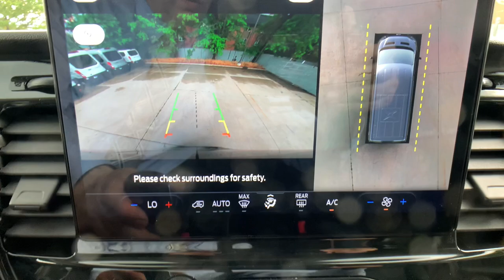2023 Ford Transit_Passenger_Wagon Boulder, Longmont, Broomfield, Louisville, Denver, CO 3894U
Carbonized Gray Metallic Used 2023 Ford Transit_Passenger_Wagon XLT available in Boulder, Colorado at Valley Dodge. Servicing the Longmont, Broomfield, Louisville, Denver, CO area.

Boulder Dodge
2100 30th St

ALL WHEEL DRIVE 15 PASSENGER ECO BOOST V6 SYNC 4 NAVIGATION 360 DEGREE CAMERA PRIVACY GLASS.
ENGINE: 3.5L ECOBOOST V6  -inc: auto start-stop technology,Locking/Limited Slip Differential,All Wheel Drive,Power Steering,ABS,4-Wheel Disc Brakes,Brake Assist,Steel Wheels,Tires - Front All-Season,Tires - Rear All-Season,Conventional Spare Tire,Tow Hooks,Heated Mirrors,Power Mirror(s),Integrated Turn Signal Mirrors,Power Folding Mirrors,Rear Defrost,Intermittent Wipers,Variable Speed Intermittent Wipers,Rain Sensing Wipers,Third Passenger Door,Power Door Locks,Automatic Highbeams,Automatic Headlights,Fog Lamps,HID headlights,AM/FM Stereo,Navigation System,MP3 Player,Auxiliary Audio Input,Smart Device Integration,Steering Wheel Audio Controls,Bluetooth Connection,Bucket Seats,Driver Adjustable Lumbar,Rear Bench Seat,Adjustable Steering Wheel,Trip Computer,WiFi Hotspot,3rd Row Seat,Keyless Entry,Power Door Locks,Cruise Control,Climate Control,A/C,A/C,Rear A/C,Cloth Seats,Bucket Seats,Driver Vanity Mirror,Passenger Vanity Mirror,Driver Illuminated Vanity Mirror,Passenger Illuminated Visor Mirror,Floor Mats,Rear Parking Aid,Blind Spot Monitor,Rear Parking Aid,Front Collision Mitigation,Power Windows,Power Door Locks,Trip Computer,Immobilizer,Traction Control,Stability Control,Traction Control,Front Side Air Bag,Lane Departure Warning,Driver Monitoring,Telematics,Requires Subscription,Cross-Traffic Alert,Tire Pressure Monitor,Driver Air Bag,Passenger Air Bag,Front Head Air Bag,Rear Head Air Bag,Passenger Air Bag Sensor,Back-Up Camera